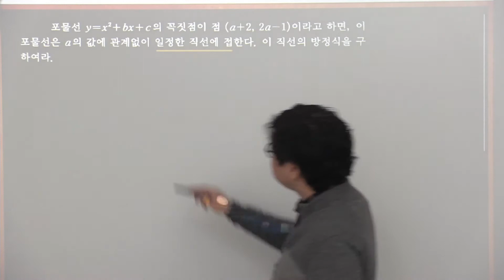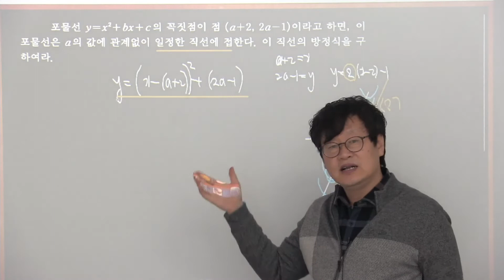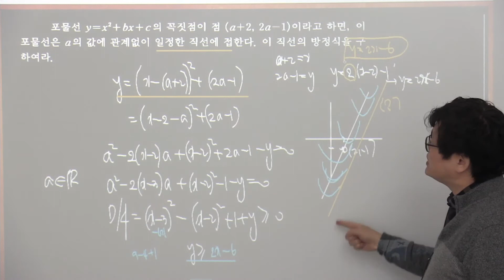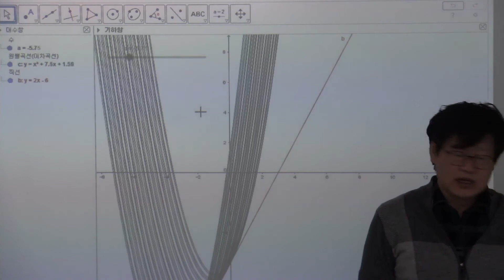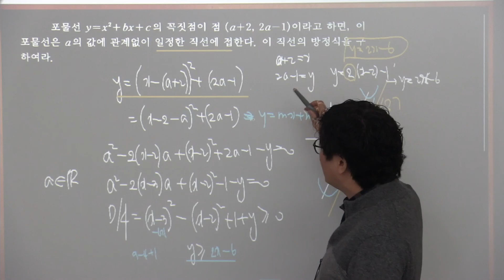실력-공통수학2-11단원 다항함수의 그래프 연습문제11-30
과학고 3학년 수업인 AP_calculus에 대하여 과학고 학생이나 대학교 1학년 학생이 공부하는데 도움이 되고자 해서
네이버에 프리미엄 콘텐츠에 더플러스수학학원이 울산과고 3학년학생들을 대상으로 수업한 영상, 대비 자료들을 올렸습니다.